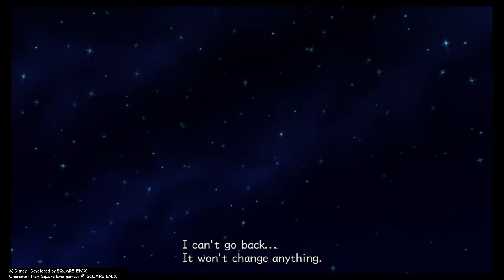Bonus plays kingdom hearts 2 part 20: remember Who you are simba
First visit completed